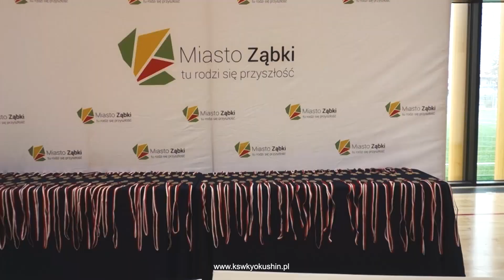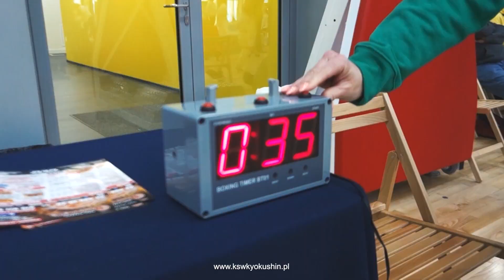Relacja XIV Junior KYOKUSHIN Cup Ząbki 2023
1 kwietnia w SP6 Ząbki odbył się XIV Turniej Karate dla Dzieci i Młodzieży.
Junior KYOKUSHIN Cup to cykliczna impreza dla młodych sportowców rozgrywana w autorskiej formule Klubu Sportów Walki KYOKUSHIN.
Bardzo ważnym elementem jest integracja uczestników i ich rodzin, duża ilość walk jaką toczą młodzi karatecy, a na podium podczas dekoracji liczne nagrody czekające na wszystkich medalistów. Więcej informacji i zdjęcia na